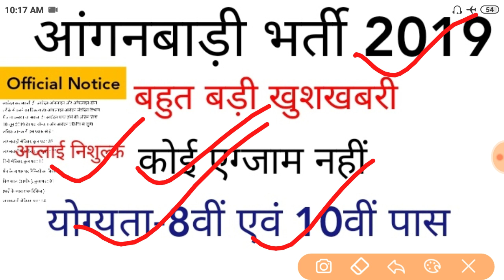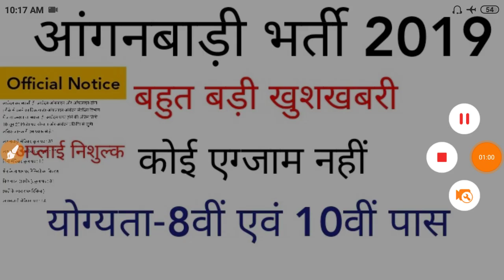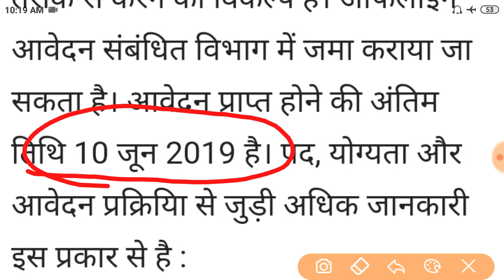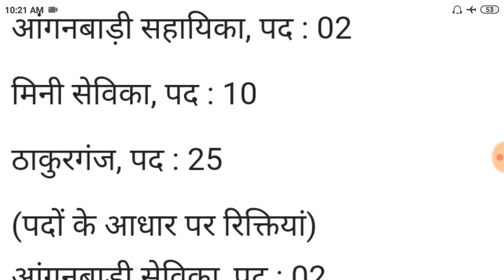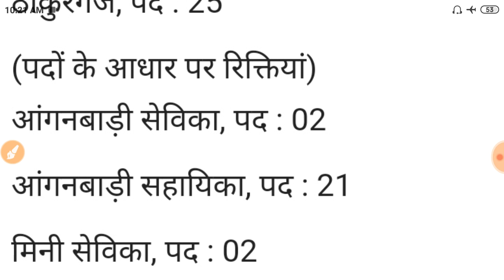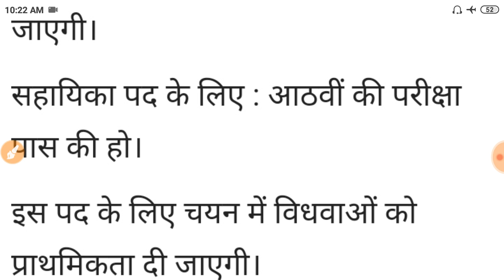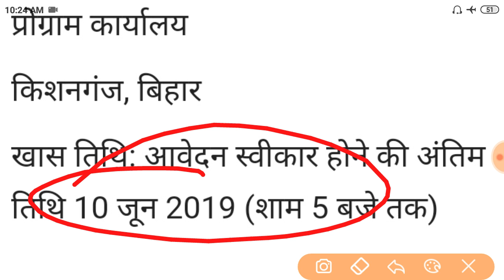आंगनबाड़ी भर्ती 2019 | महिलाओं के लिए भर्ती | आंगनबाड़ी सेविका एवं सहायिका | आठवीं पास एवं दसवीं पास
आंगनबाड़ी भर्ती 2019, बिहार किशनगंज आंगनबाड़ी सेविका और सहायिका भर्ती 2019 केवल महिलाओं के लिए 124 पदों पर नियुक्ति की जाएगी जिसमें आठवीं दसवीं पास शैक्षणिक योग्यता होना चाहिए,